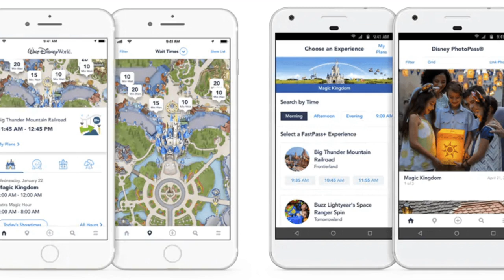Top 10 Items to Bring With You to the Theme Parks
This episode, Jared lists off the top 10 must have items to bring with you to the parks!  Some are intuitive, but others will ruin your day if they are forgotten.  Play along with him to see if you can guess the top 10 items.

"A Dryer Dose of Disney" is the best place to find insider tips, and tricks for visiting the Disney or Universal Parks, on both coasts!  We not only highlight the ways to make your vacation magical, but we also point out the best foods and restaurants as well as how to save money along the way.

To Browse or Purchase our "I Can Do This All Day" Merchandise, visit our Etsy Store

To Stay at the Official Condo of "A Dryer Dose of Disney"